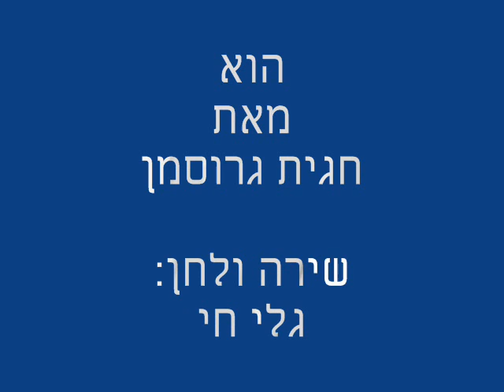הוא מאת חגית גרוסמן שירה ולחן: גלי חי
מוקדש לבנותיו של אל"מ ג'ו אלון אשר נרצח בפתח ביתו במרילנד בשנת 1973 ועד היום לא נודע להן מדוע.
השיר מתוך לוויתני האפר, הוצאת קשב לשירה, 2010.